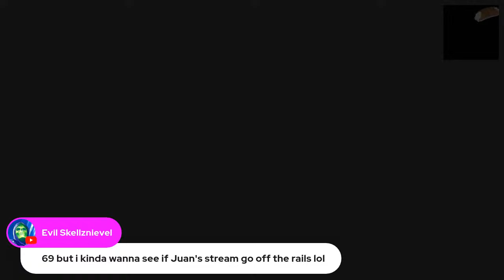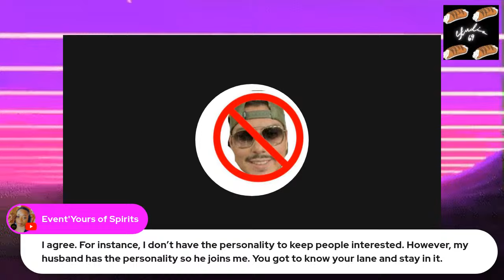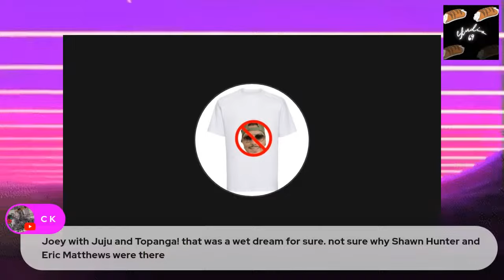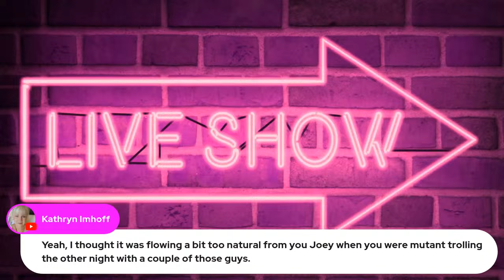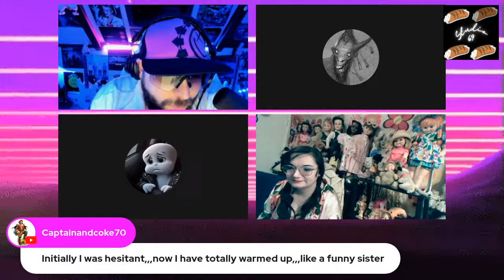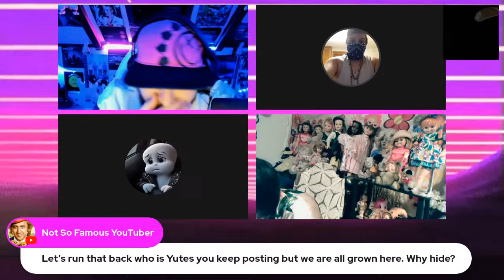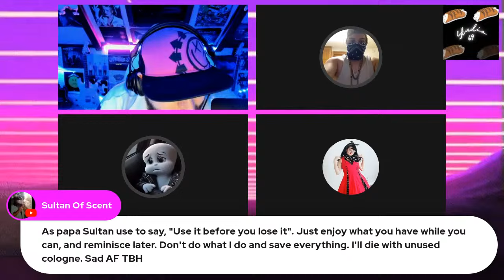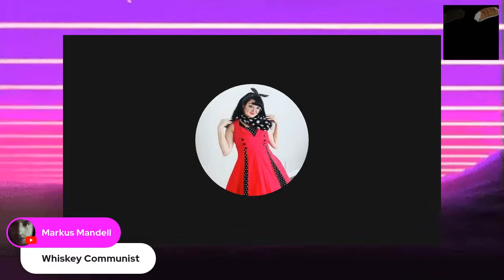The After Party Stream - Toxic Tuesday?